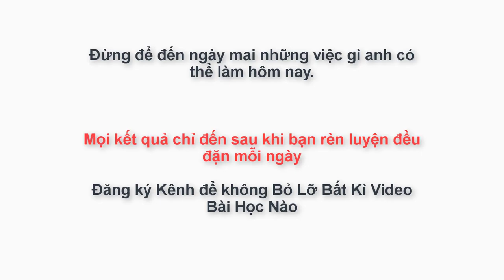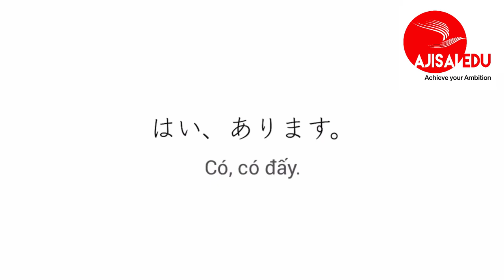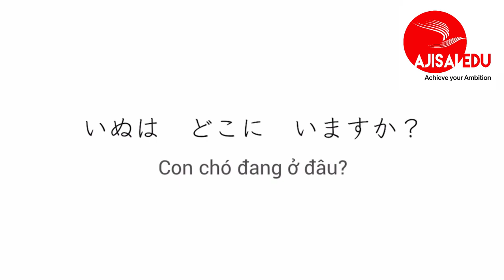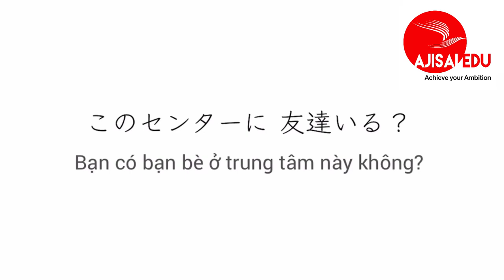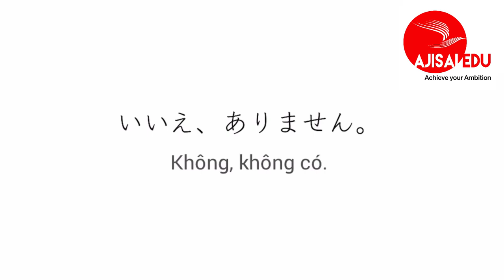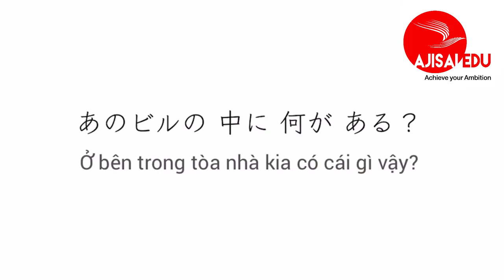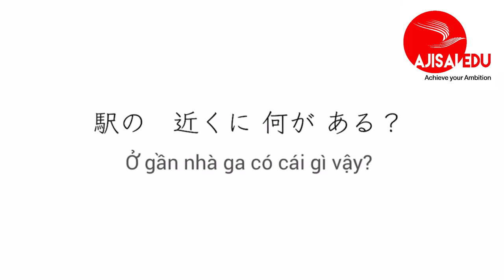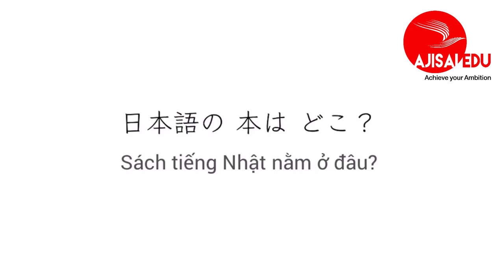Tiếng Nhật Cơ Bản cho người mới học luyện nghe phản xạ tiếng nhật hằng ngày bài 10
Shadowing Sơ trung cấp nên được sử dụng như thế nào:
– Cách học: Xem sách và xác nhận ý nghĩa. Sau đó, hãy vừa nhìn sách, đọc theo chữ và shadowing theo tiếng phát ra từ CD. Khi đã quen, hãy shadowing mà không nhìn chữ. Bạn cũng có thể chỉ shadowing lời thoại của A hoặc của B, nếu giữa chừng, bạn không bám theo được tiếng trong CD, hãy bắt đầu với đoạn hội thoại tiếp theo.

– Thời gian: Ước chừng 10 phút 1 ngày. Luyện tập shadowing với thời gian ngắn nhưng đều đặn hằng ngày thì vẫn có hiệu quả. Khi đã xong 1 phần, hãy sang phần tiếp theo, ước chừng 3 tháng xong 1 bài.

– Phương pháp luyện tập: Hãy thử nhiều phương pháp sao cho phù hợp với trình độ và điểm yếu của mình

+ Shadowing câm: là phương pháp luyện tập không nói thành lời âm thanh nghe được mà chỉ nhẩm trong đầu. Những hội thoại có tốc độ nhanh, những mẫu câu khó, trước hết hãy thử với phương pháp này.

+ Shadowing theo nhịp điệu: là phương pháp luyện tập shadowing chú trọng đặc biệt với nhịp điệu và ngữ điệu. Hãy chú ý điều đó để luyện tập.

+ Shadowing với nội dung: là phương pháp luyện tập shadowing có chú ý đến việc hiểu ý nghĩa. Khi đã luyện tập kỹ Shadowing theo nhịp điệu và có thể thực hiện tốt rồi, hãy vừa shadowing, vừa hình dung ý nghĩa và bối cảnh. Với phương pháp này, bạn sẽ thực sự làm chủ các mẫu câu và nói được thứ tiếng Nhật phù hợp với từng ngữ cảnh.

Có thể lúc đầu việc vừa nghe vừa nói theo phương pháp shadowing sẽ rất khó khăn, nhưng hãy kiên nhẫn tập thử nhiều lần. Bạn sẽ quen dần với shadowing và sẽ thấy có hiệu quả. Hãy đừng thỏa mãn khi “hiểu ý nghĩa hội thoại” mà hãy luyện tập đến khi “có thể sử dụng được”. Cũng không cần thử tất cả các đoạn hội thoại. Hãy tìm ra các mẫu câu có trong cuộc sống của bạn, các mẫu câu mà bạn thích thú và luyện tập một cách vui vẻ. Và sau khi đã hoàn thành Shadowing Sơ trung cấp thì hãy cùng tủ sách tiếng Nhật chinh phục level cao hơn  với shadowing trung thượng cấp.